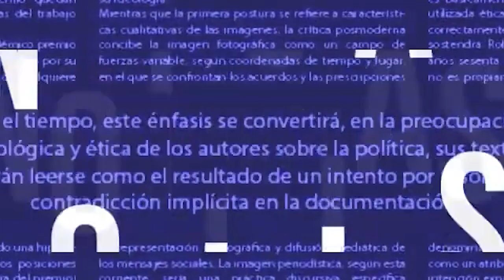Renuncias: demoledor golpe para el PRI por Luis Carriles